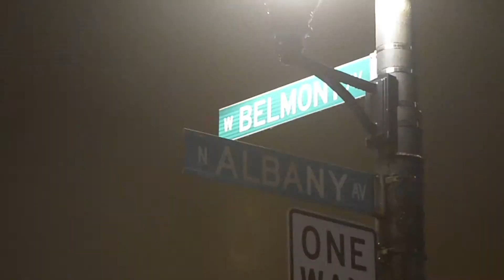Police investigate multiple people shot in Avondale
Note: This video was originally published on May 22, 2018